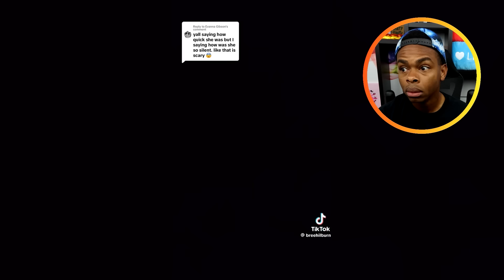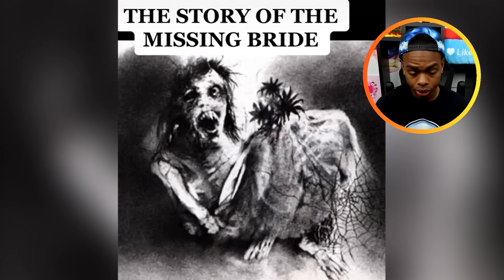The SCARIEST Text Chat EVER